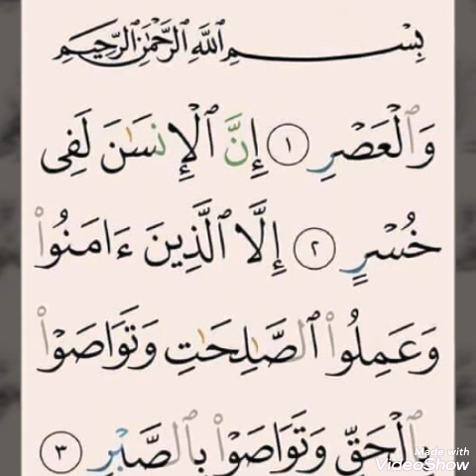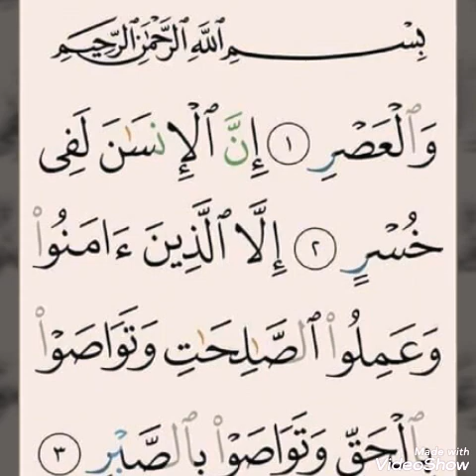تعلم قراءه سورة العصر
تعليم قراءه القران بالتجويد